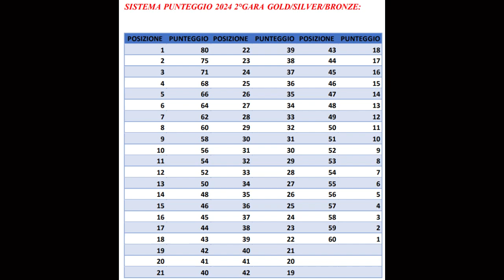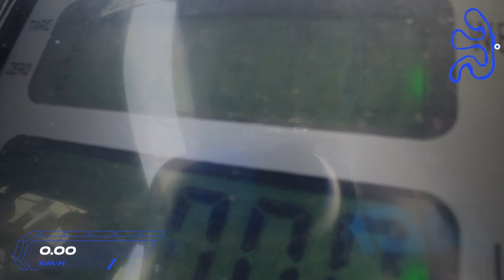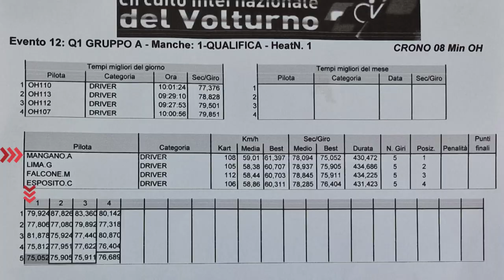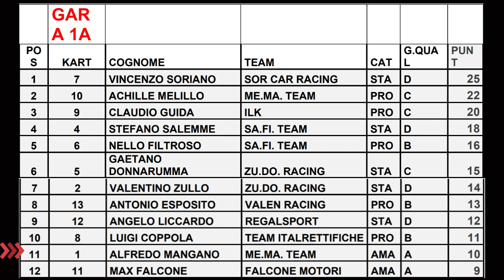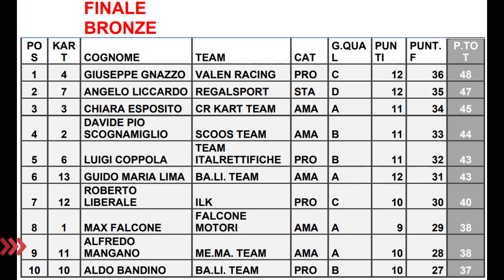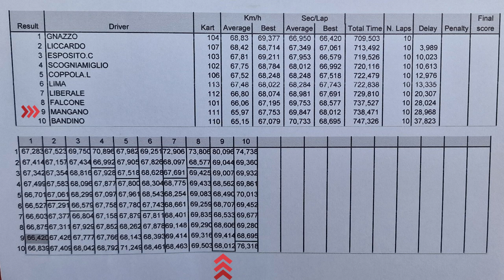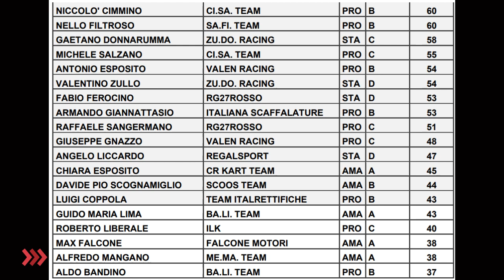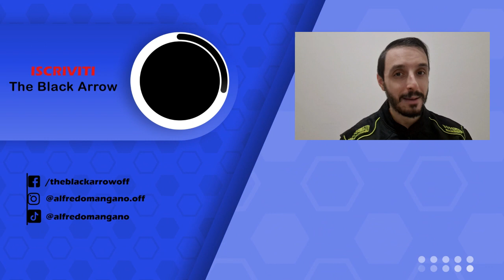RKC 2024 - Round 1 - Esordio di stagione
Un inizio di stagione che ... certamente non dimenticherò! Vi porto onboard con me nel mio esordio stagionale e, per la prima volta, potrò farvi vivere la magia della gara ! Il tutto grazie al nuovo format.
Chicca della giornata? Sono riuscito a compiere una piccola impresa ❤️, gustatevi il video per scoprirla!

Che aggettivo dareste al mio esordio stagionale? Vi leggo nei commenti 👇

💭 Domande sulle regole del campionato ? Sapete dove scriverle, vi rispondo. Se voleste saperne di più sul RKC 2024, questo è il sito della competizione

NB: I giri per ogni gara sono 10, tuttavia durante questo round, probabilmente, si sono verificati dei problemi di comunicazione tra sala crono e direzione gara, pertanto i giri effettivamente corsi son stati di più.

📹 VANTAGGI INSTA360
Per i miei video onboard utilizzo la Insta 360 GO 3 , vuoi acquistarla anche tu?

TIMESTAMPS
0:00 Intro
01:08 Il nuovo format
01:48 Il regolamento del campionato
08:15 Si parte per ... Benevento!
09:59 Qualifiche
17:36 Perché sono stato squalificato
19:38 Gara 1
30:12 Perché il kart saltella?
31:53 Analizziamo Gara 1
32:53 Gara 2 finale bronze
45:36 Post gara 2
47:09 Tiriamo le somme del weekend